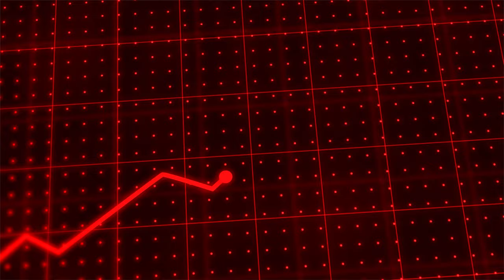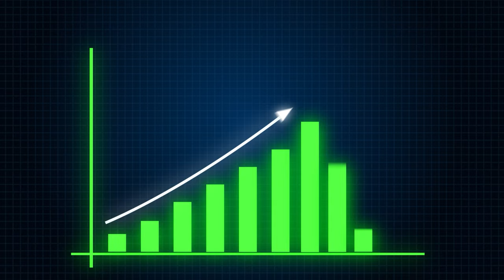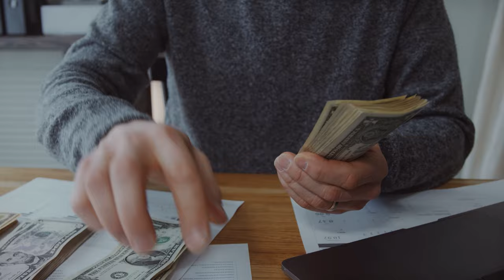BUY a house in Columbus Ohio NOW before it’s too late!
In this video, I go over things you need to know in order to prevent you from spending too much money on a house in Columbus Ohio. I cover things like the affordability, the investment upside and many more things about buying a home in Columbus Ohio.

Are you looking to relocate to Columbus Ohio?
Let me find you your dream home!